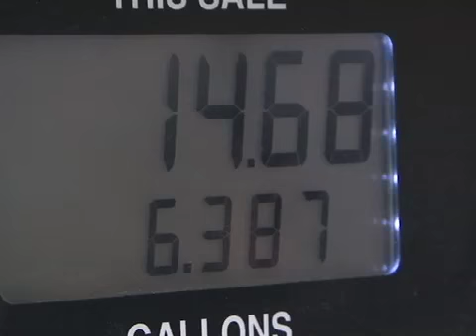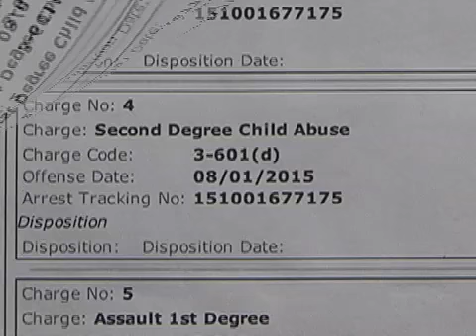CTV News 9/2/16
Prince George's residents mark the unofficial end of summer as Labor Day traveling begins.